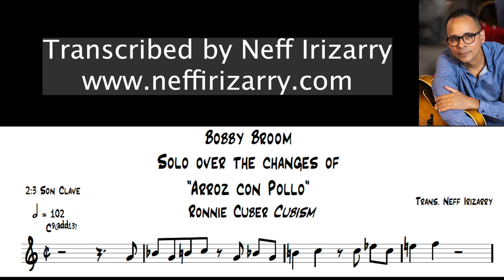Bobby Broom Guitar Solo on Arroz Con Pollo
Bobby Broom's incredible sense of melody, harmony and rhythm is on display on this soon to be Latin Jazz Classic "Arroz con Pollo" from Ronnie Cuber's Cubism Release from 1991 on the Fresh Sound Label.

Bobby plays some incredible triplet phrasing of the eighths while mixing them with triplet runs, syncopated rhythms consistent with the clave, and keeping that sense of the blues there throughout. Enjoy this iconic Bobby Broom Solo!!